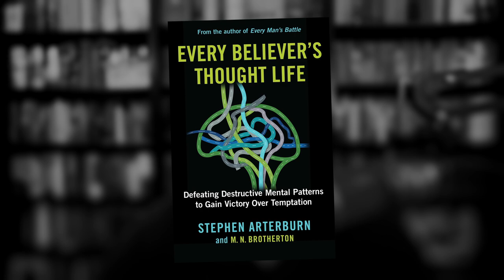How to think this and not that - Every Believer's Thought Life w Stephen Arterburn - Podcast Ep. 139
Why do so many Christians struggle with destructive mental patterns? How can we as Christians gain victory over ungodly thoughts? How does victory over temptation start in the mind? An interview with Stephen Arterburn.

Links:

Every Believer's Thought Life: Defeating Destructive Mental Patterns to Gain Victory Over Temptation

How can I take control of my thoughts?